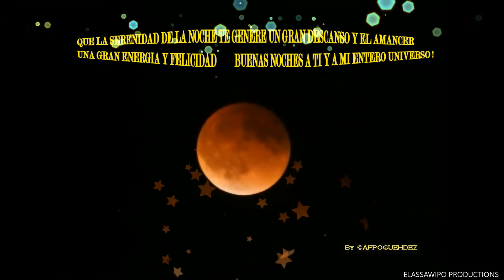¡BUENAS NOCHES🤗A TI MI QUERIDA AMIGA(O)!😘animatedvideo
🙋🏻‍♀️Hola mis queridas amigas(os) aqui esta tarjeta animada con una hermosa luna de aqui de la Florida espero y te agrade dulces sueños😊🤗